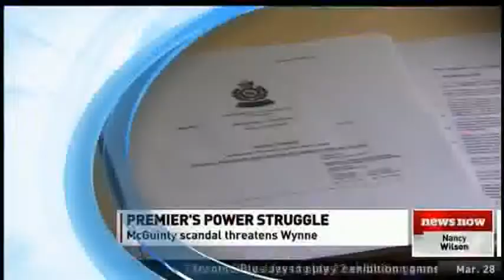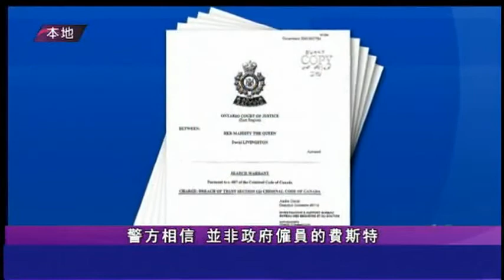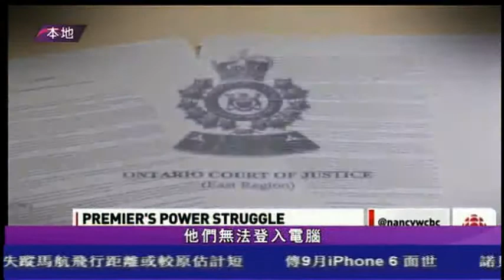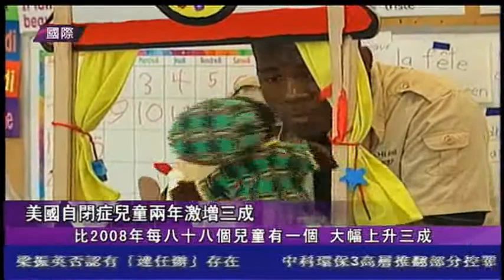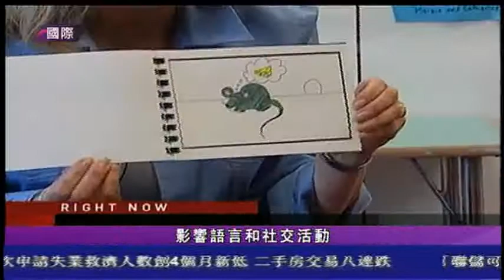0328 粤語新聞